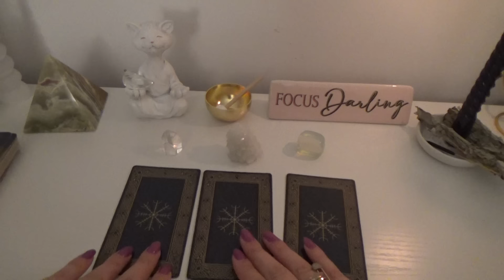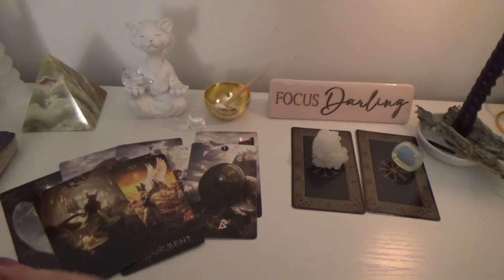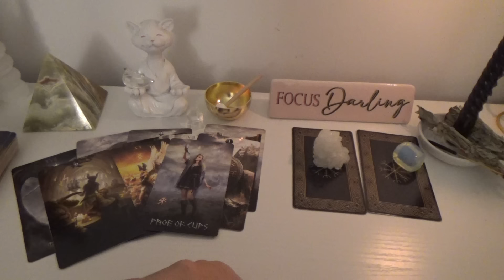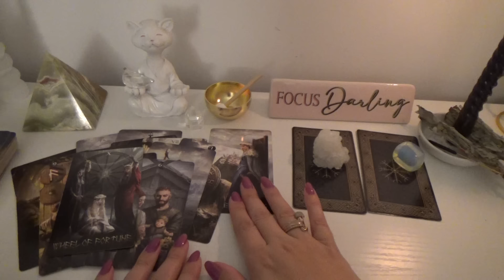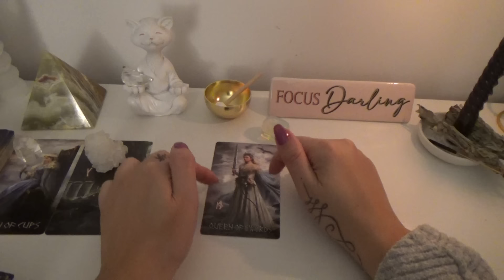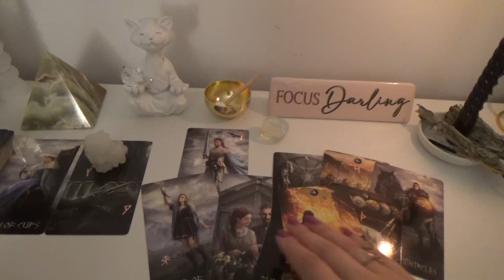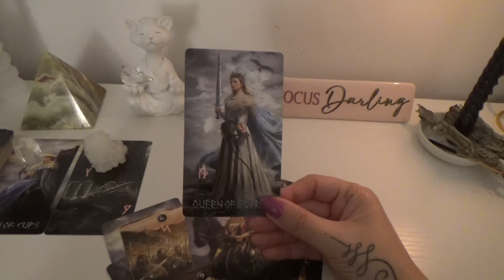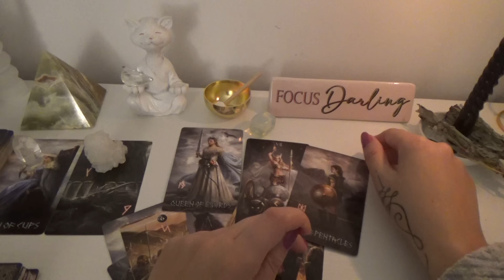ARE YOU READY FOR THIS CHANGE??🙈😮🎁😍Be Prepared! Pick a Card Tarot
Missed Our Retreat?? No worries, you can still be a part of it🥰(I've extended this opportunity!)
3 Exclusive Meditations: Now At Special Price: $43 (each)Only!!🎁
Package of 3: $111🥳

Pile 1: 01:21
Pile 2: 07:27
Pile 3: 15:28